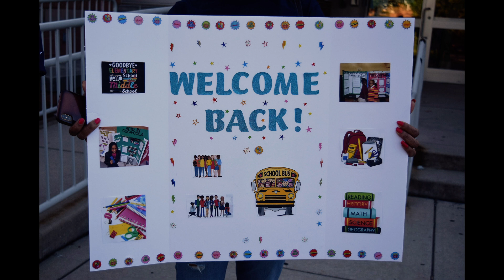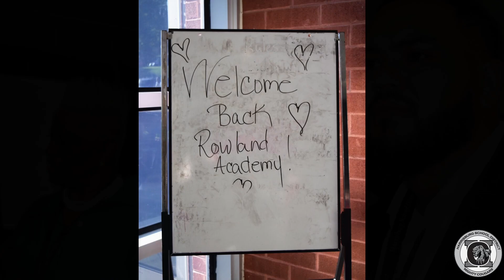2024 Opening Day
Highlighting Opening Day and the First Week of School for the 2024-205 School year in the Harrisburg School District. Here are some memories and photographs of our Students and Staff for all to enjoy!